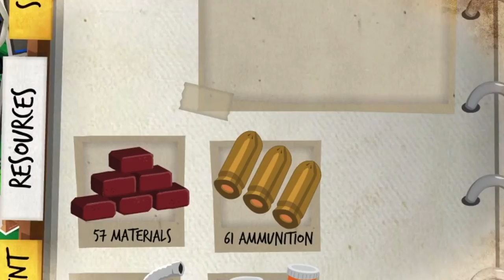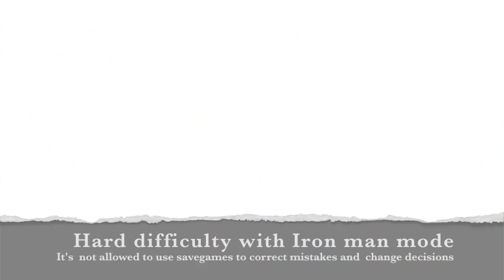Rebuild 3: Gangs of Deadsville Game Trailer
Trailer of Rebuild 3. The trailer shows all the features of this 4X style strategy and city (re)building game.

Learn to play this game and follow the unique story of the survivors created by this campaing. They will survive the campaing or they will sent to their deaths?